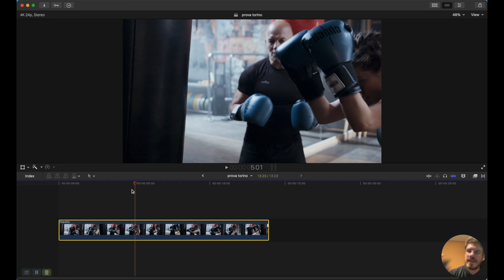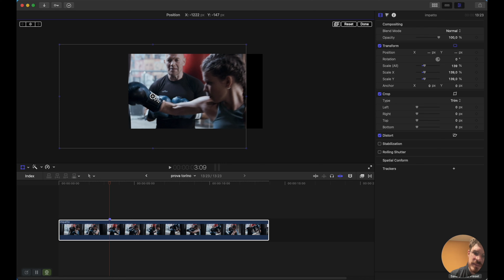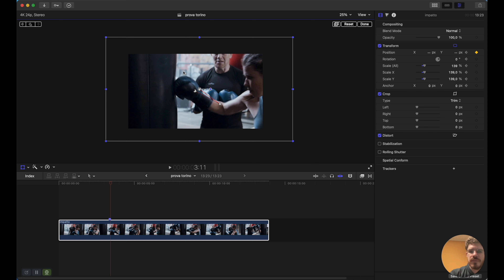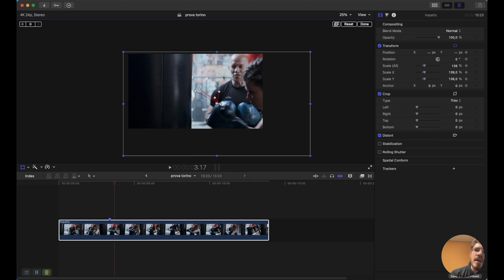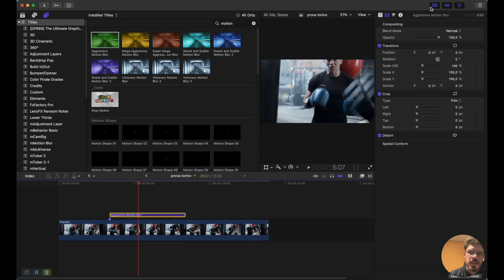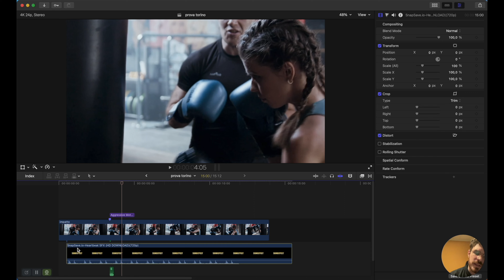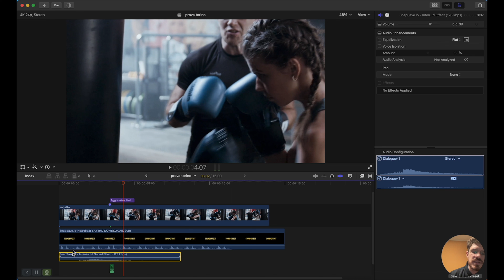Effetti Final Cut per migliorare il tuo montaggio video | Tutorial di editing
L'effetto Shake in Final Cut Pro è un effetto visivo che simula l'immagine che si muove in modo irregolare e sfocato, come se fosse stata registrata con una telecamera a mano. Questo effetto può essere utilizzato per creare un senso di tensione o per dare un'atmosfera più realistica a una scena.
Nel tutorial di oggi andiamo sviluppare una piccola skill manuale di video editing per migliorare il montaggio video e enfatizzare alcuni movimenti all'interno di una clip video qualsiasi.
Utilizzeremo i Keyframe su final cut aggiungendo dei piccoli movimenti per ottenere l'effetto movimento ma attraverso un plugin gratuito qualsiasi accentueremo la sfocatura del movimento utilizzando il motion blur.
Ciao